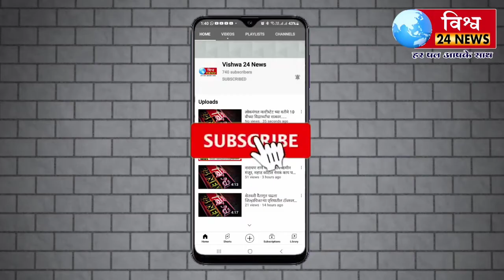आ.रोहित दादा पवार यांच्या वाढदिवसा निमीत्त रुग्णांना शहर अध्यक्ष भारत जाधव साहेबांच्या हस्ते फळेवाटप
पिंडीपोल निर्सींग होम येथे राष्टवादी व्हि जे एन टी सेल कडून आ.रोहित दादा पवार यांच्या वाढदिवसा निमीत्त रुग्णांना शहर अध्यक्ष भारत जाधव साहेब यांच्या हस्ते फळे वाटप करण्यात आले.